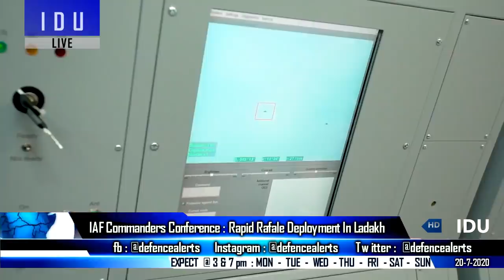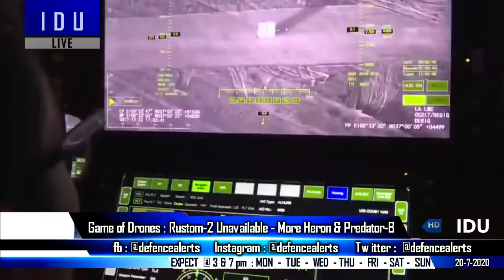Indian Defence Updates : 6 Rafale In Ladakh,500 DRDO SAAW Order,Rustom-2 Delay,India US Navy Drills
1. IAF commanders Conference to review combat air defence & surveillance at 3-day meet : Rapid RafaleIndia Deployment In ladakh to be deliberated.
2. IAF & Indian Navy to sign a contract for 500 Smart Anti-Airfield systems
3. America's largest Aircraft Carrier USS Nimitz to exercise with Indian Navy : Australia to become a permanent member of Malabar Exercise 2020 : Quad Arising.
4. Game of Drones – Chinese UAV’s prove their worth at high altitude : Rustom2 Unavailable – More Heron & Predator-B